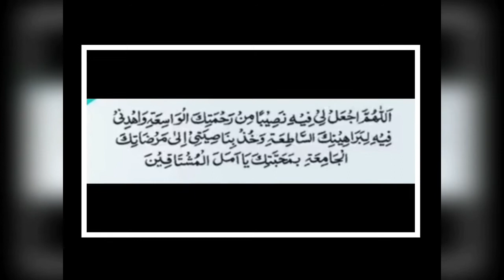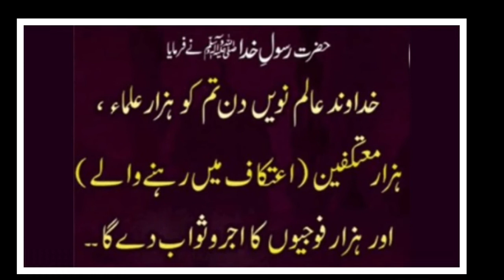Nawe roze ki dua